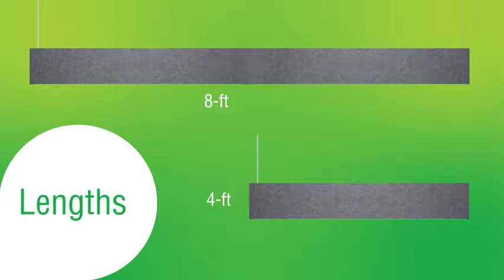Finelite | HP 2 Acoustic Promo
The HP-2 Acoustic Baffle Lit is a high-performing, sound-absorbing pendant luminaire with a 2" aperture available direct or regressed direct options with a variety of downlight aesthetic choices. Pair with its companion product – HP-2 Acoustic Baffle Unlit – a sound-absorbing and eco-friendly unlit pendant baffle to achieve desired reverberation levels with a consistent aesthetic.